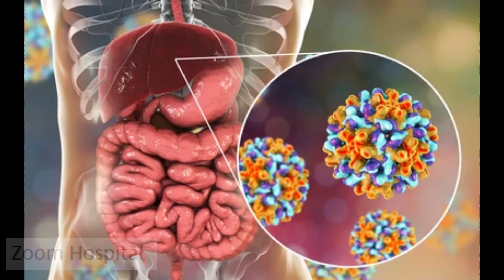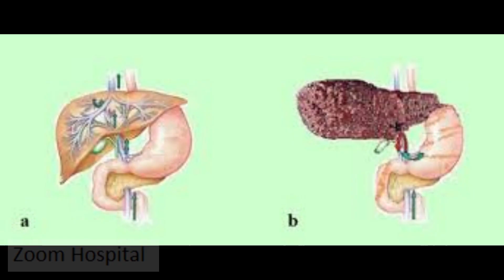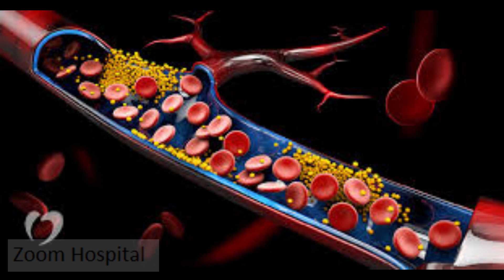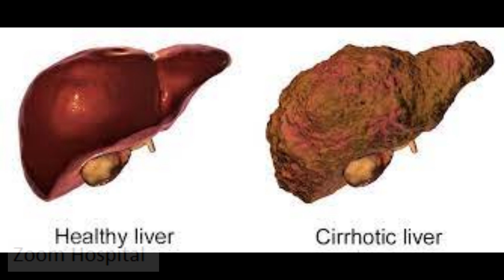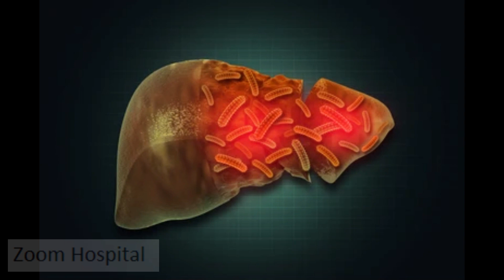The danger of Hepatitis B Virus Infection, hepatitis B treatment, hepatitis Symptoms.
Hepatitis B is a silent killer infection that kills 1 million people each year.
It is referred to as a silent epidemic because most people having it dint have any symptom until it is too late
Is the second cause of cancer death in the world.
In this video we have explained in simple terms the basic information you need to have to stay save.
You will learn about the following in this video;
How to prevent liver disease
signs and symptoms of liver disease
Prevention of Hepatitis B virus infection
Who should take Hepatitis B vaccine?
Liver disease symptom
Chronic Hepatitis B infection
Cure of Hepatitis B
Treatment and drugs for hepatitis B
Treatment of Hepatitis B positive
Treatment of hepatitis B carrier
Treatment of hepatitis B cirrhosis
Can Hepatic B be cured?
What is the fastest way to cure hepatitis B